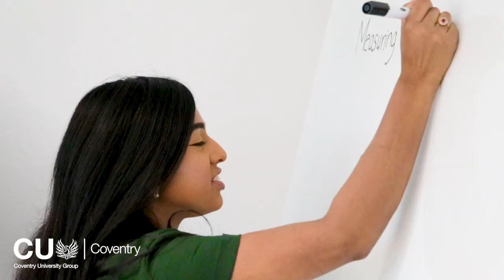Marketing & Public Relations at CU Coventry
In recent years marketing and PR has gained increasing significance as organisations face local, national and international challenges.

In this video, students and tutors talk about how the course is helping them learn and start a career in the industry.